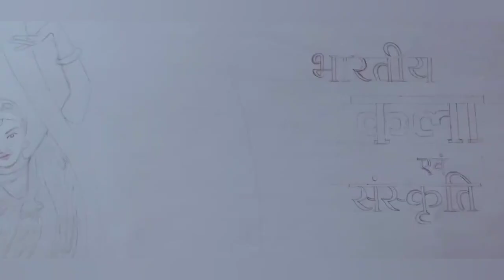Poster on indian art and culture ( step by step method)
Water colour, A2 size